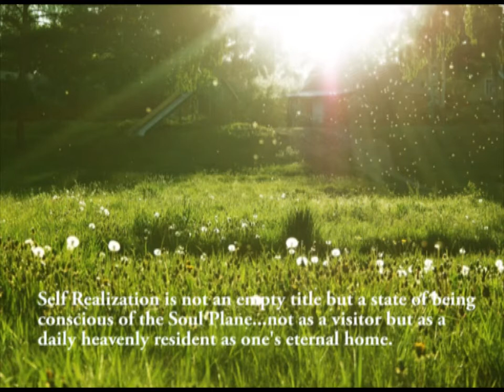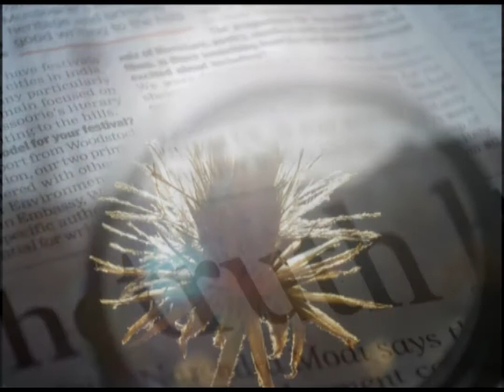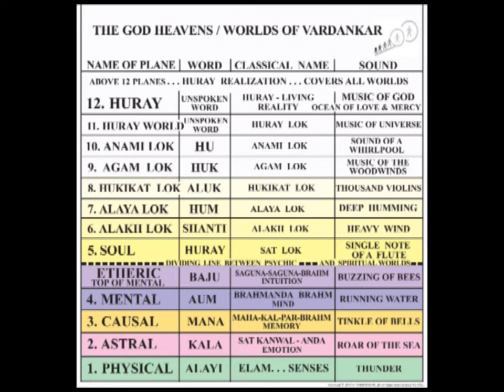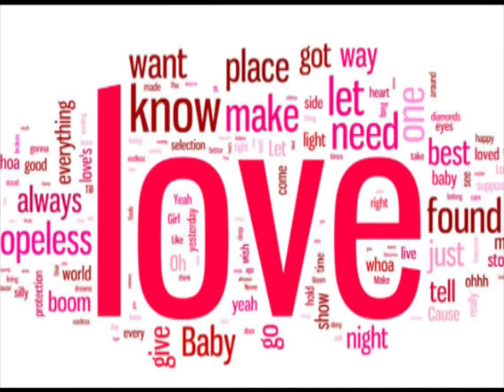The Plastic Flower or The Real Flower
In this video Heather Giamboi inspires insights into some secrets of Self Realization and how to discern the very powerful illusions of Self Realization from an actual fully conscious realization of Soul Plane Awareness.

In this video is an excerpt from her VARDANKAR book on Self Realization that has not yet been released.  It delves into explorations about the world of being and the fantastic conduit of God in that world Sat Nam.